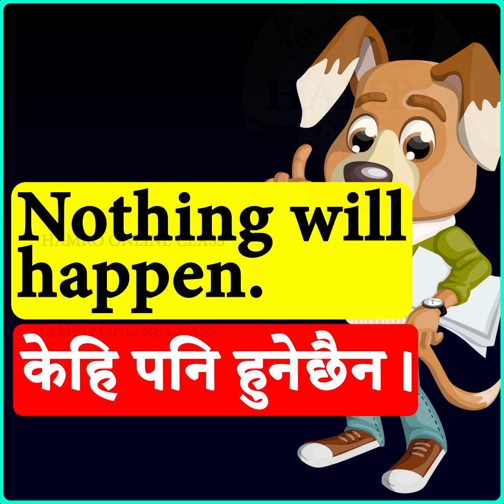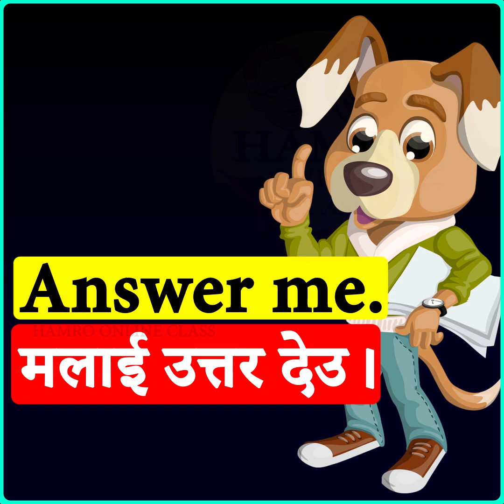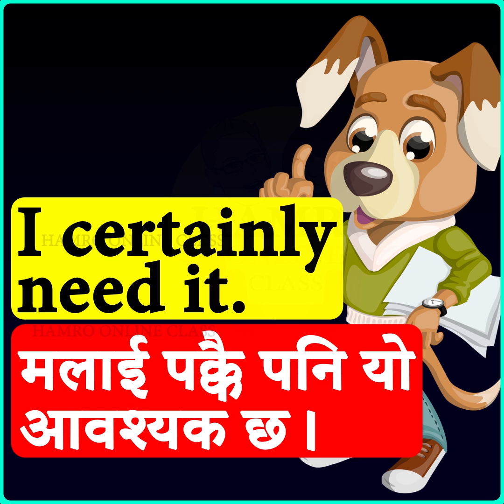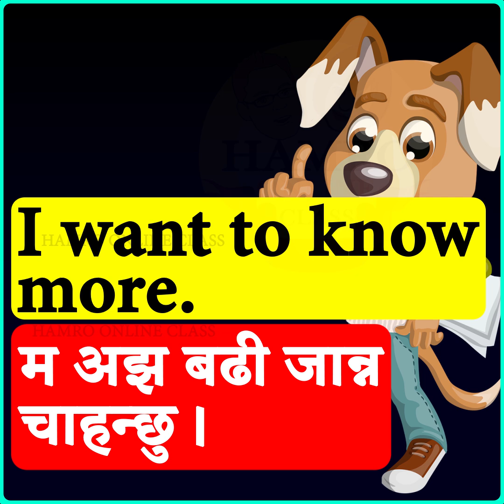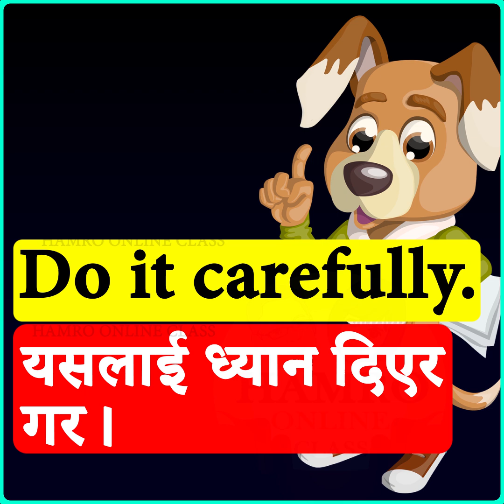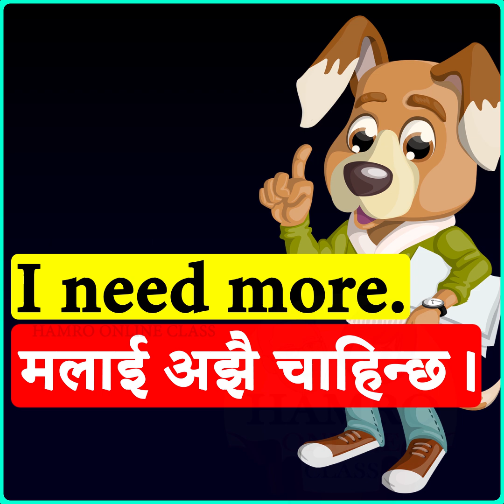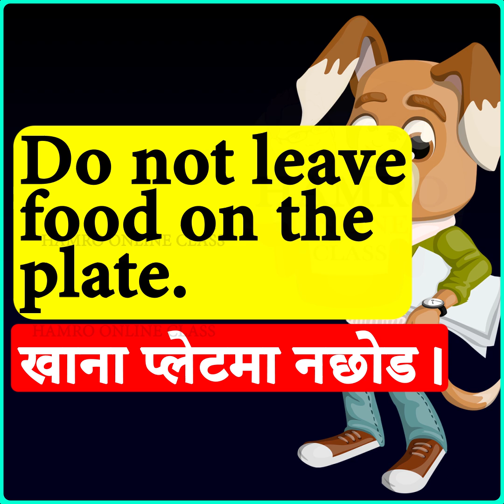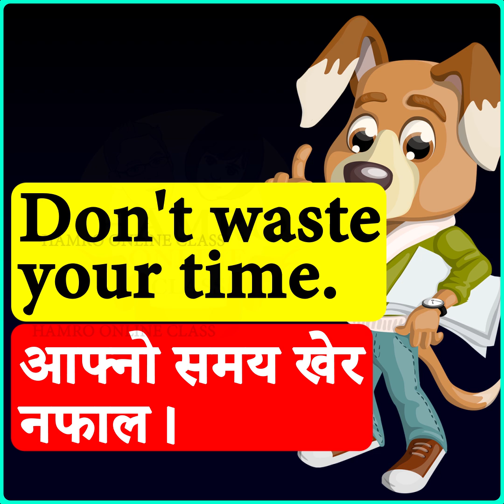English Sentences with Nepali Meanings | English speaking language course for beginners in Nepali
In this spoken English video for Nepalese learners we will learn some short sentences with examples and Nepali meanings.